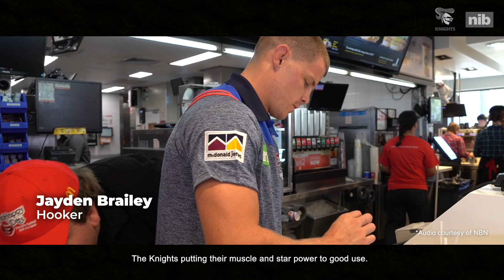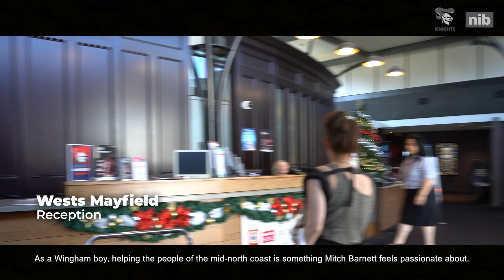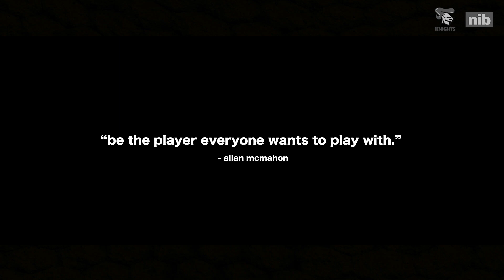Be the Player: Episode 3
Be The Player Season 2, Ep 3: Edrick Lee shines on McHappy Day, Enari Tuala joins from us from the Cowboys, Mitch Barnett rallies his teammates and Beau Fermor on the return from injury in a community focused episode.